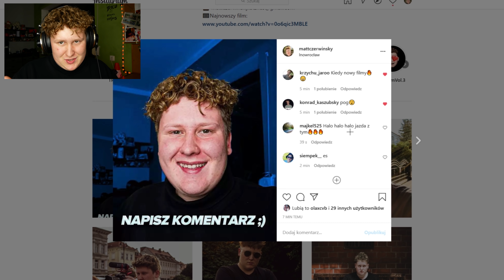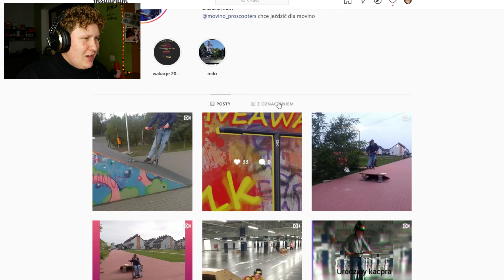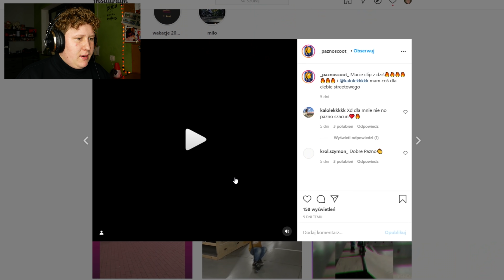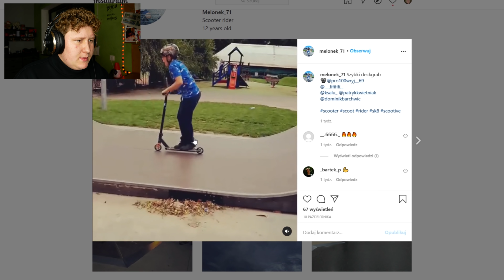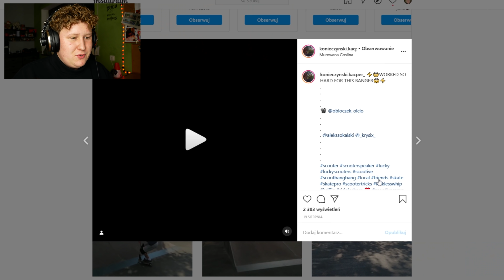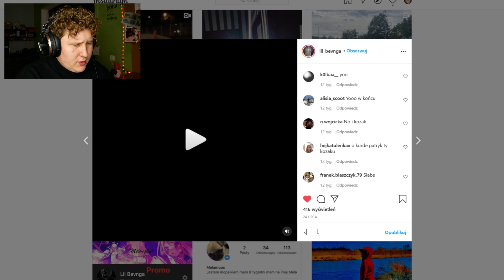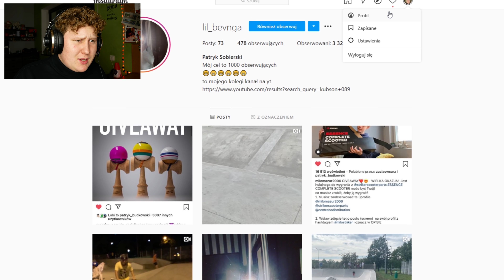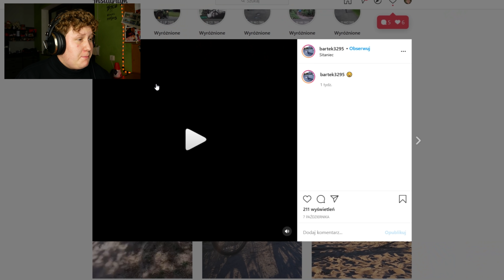OCENIAM WASZE HULAJNOGOWE INSTAGRAMY! 🛴1️⃣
📢 𝐍𝐢𝐞 𝐳𝐚𝐩𝐨𝐦𝐧𝐢𝐣 𝐳𝐨𝐬𝐭𝐚𝐰𝐢c 𝐒𝐔𝐁𝐀 𝐢 𝐃𝐙𝐖𝐎𝐍𝐄𝐂𝐙𝐊𝐀! 🔔